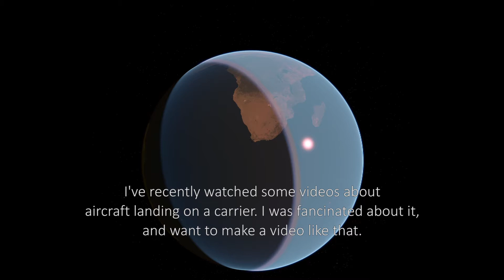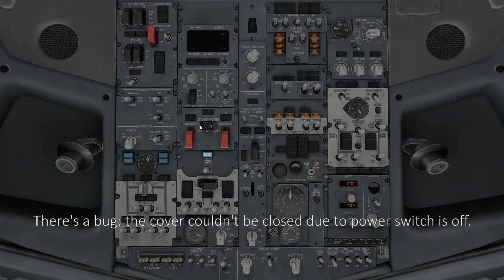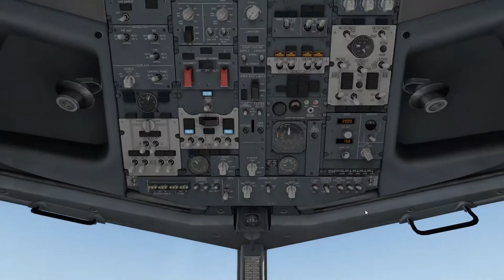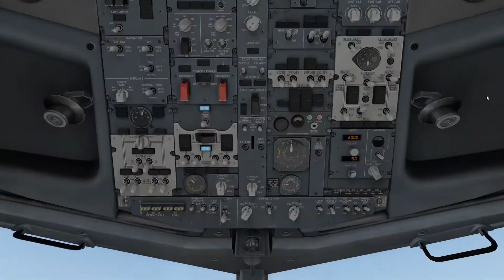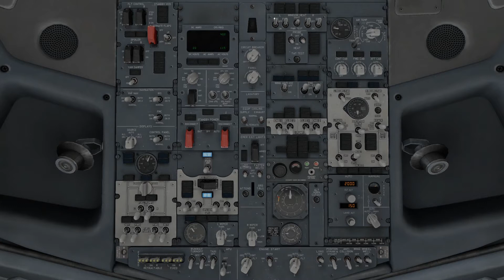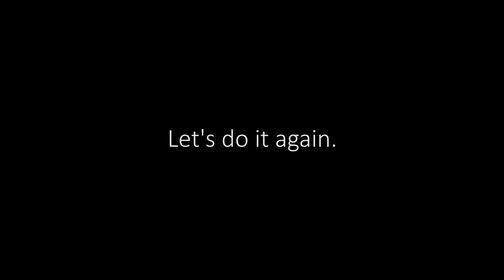X-Plane 11: Landing a Boeing 738 on a Carrier at One Fling | With No Hesitation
I've recently watched some videos about aircraft landing on a carrier. I was fascinated by it and want to make a video like that.

Due to large and heavy, the airliner generally couldn't land on a carrier. But I want to create miracles.

Have tried multiple time and ended up failures. Either it fell into the water or it was too fast and caused bounce, then go around.

The best approach speed of Boeing 738 is 140knots. But the speed is still fast and it will fall into the water again.

After several tests, I found that the Boeing 738 won't stall in 130knots when the flaps were fully expended. And it is easy to control too.

And then the video was made...